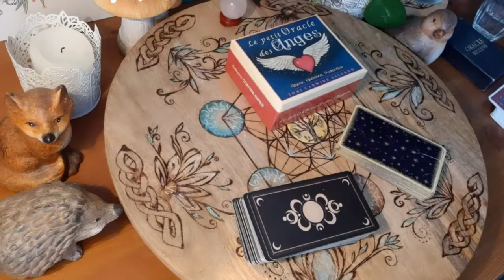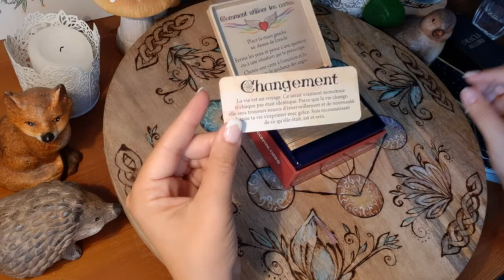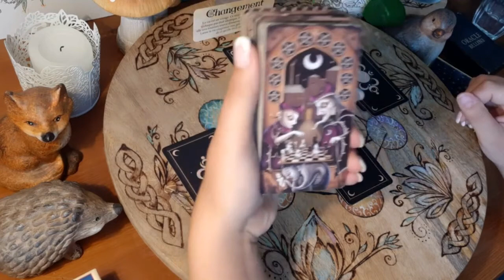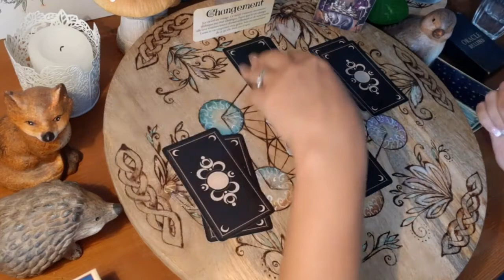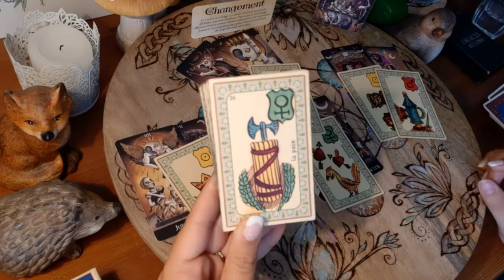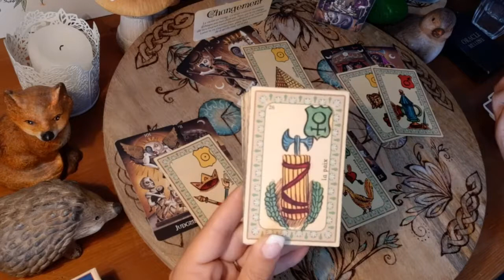♎ BALANCE ♎ TAROSCOPE Spécial rentrée 2022 "tirage 1 " voir 2ème tirage aussi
Bonjour les balance ♎ et bienvenue pour votre tirage de rentrée 2022 !
attention, il y a une coupure, merci à notre abonnée Delphine pour l'info. et quel bel exemple des messages des guides et l'univers. je vous explique dans la video numero 2🤗

🔮 Une guidance intuitive est un message, un conseil. Il n'y a pas de hasard dans la vie mais il faut faire un investissement personnel pour faire changer les choses.

Lumineuse semaine et prenez soin de vous🌞
🔮 A très vite
Kelly Guidance Intuitive